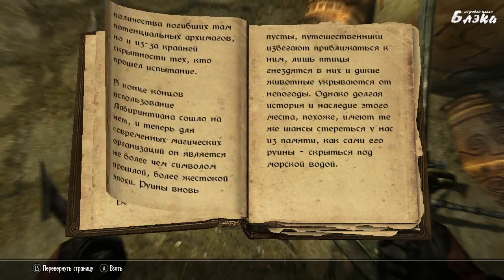SKYRIM серия 100 Амон Мотьер